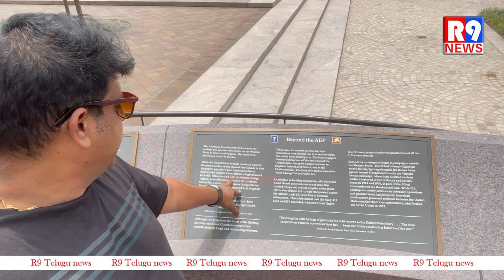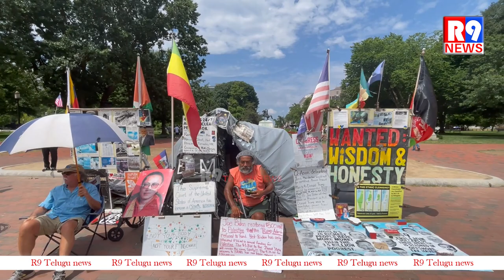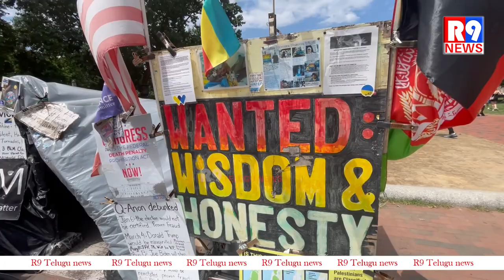America President Residence "THE WHITE HOUSE" Tour | Telugu Vlogs | R9 Telugu News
R9 Telugu News is dedicated to report news across Andhra Pradesh and Telangana and other Parts of India.